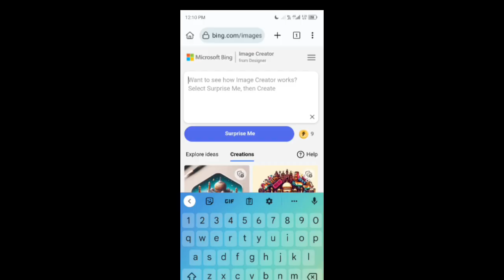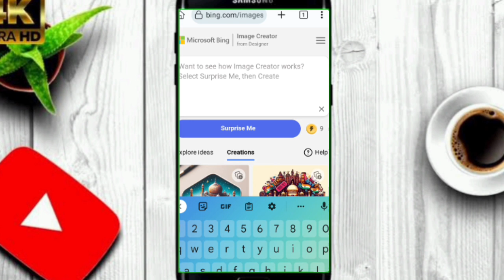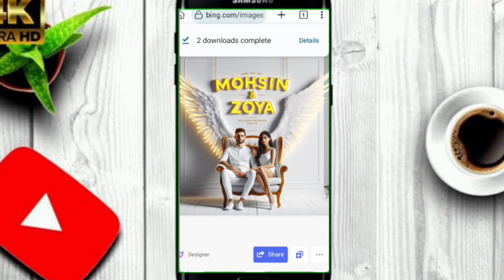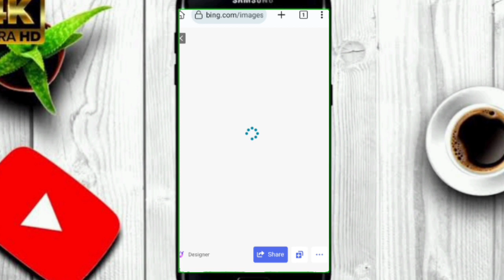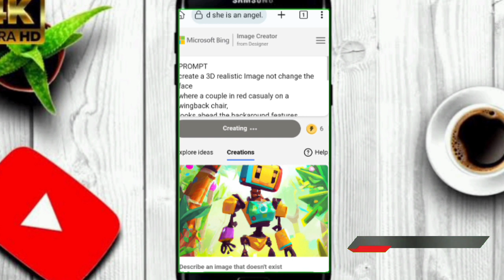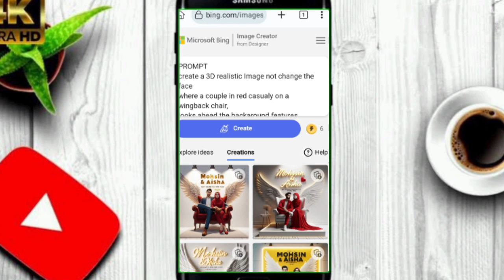Create 3D Ai Wings Couple Images | With Name photo editing | bing ai image creator tutorial 2024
PROMPT 👇
create a 3D realistic Image not change the face where a couple in red casualy on a wingback chair, Iooks ahead the backaround features "AHMED & AISHA  in big and capital yellow fonts on the white lighting wall. There should not be shadow, and wings should be added to make it appear as if he and she is an angel.

( 2 )
create a 3D realistic Image where a couple in white casualy on a wingback chair, Iooks ahead the backaround features "AHMED & AISHA  in big and capital yellow fonts on the white lighting wall. There should not be shadow, and wings should be added to make it appear as if he and she is an angel.

🎨 **Introduction:**
Unleash your creativity with our latest tutorial! In this step-by-step guide, we'll walk you through the process of creating stunning 3D AI wings couple images using Bing AI Image Creator. Learn the art of personalized name photo editing and elevate your graphic design skills. Dive into the world of imagination and watch your ideas take flight!

🖼️ **Tutorial Highlights:**
- Step-by-step guide on using Bing AI Image Creator
- Creating 3D AI wings for a captivating visual effect
- Personalized name photo editing for a unique touch

Stay updated on the latest tools and techniques in the world of graphic design.

Engage with us on social media for additional tips, behind-the-scenes insights, and community discussions. [Include links to your social media profiles.]

You're Queries And Tags:-
bing image creator winter dos
bing image creator winter dps
bing app
bing ai image generator prompt
bingo song
bingo
bing bing boo
bing image creator sign up kaise
kare
bing image creator unlimited